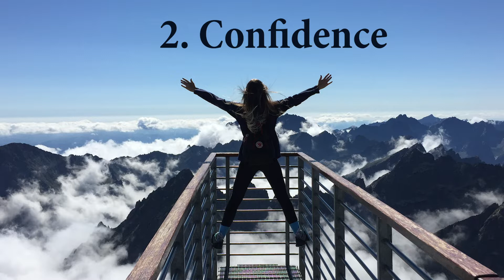3 Ways To Win in Life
Discover the ways to conquer your life.